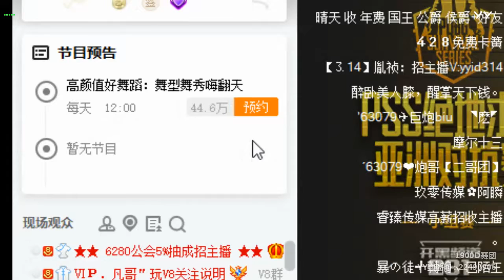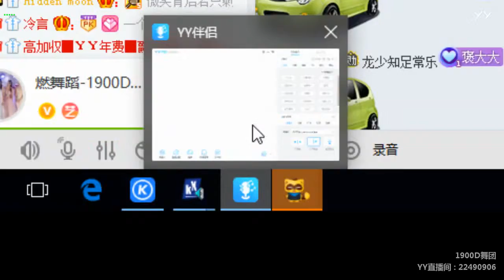YY LIVE 燃舞蹈 1900D舞团 -《燃舞蹈》（Artists・Sing・Music・Dance・Instrument・Talent Shows・DJ・KPOP・Remix・LIVE)